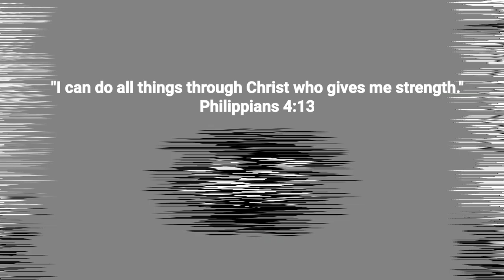P7,500 LANG MAY AMERICAN BULLY KA NA! | DAGSA ANG BAGSAK PRESYONG BULLY SA BOCAUE PET MARKET